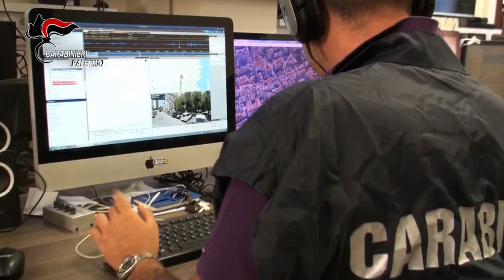Operazione “Bivio 2” 8 arresti nel mandamento mafioso di Tommaso Natale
I Carabinieri del Comando Provinciale di Palermo hanno dato esecuzione a un’ordinanza di custodia cautelare in carcere e agli arresti domiciliari emessa dall’Ufficio G.I.P. del Tribunale di Palermo, su richiesta della Procura Distrettuale Antimafia di Palermo, nei confronti di 8 indagati (7 in carcere e 1 ai domiciliari), ritenuti a vario titolo responsabili di associazione per delinquere di tipo mafioso, estorsioni aggravate, danneggiamento seguito di incendio.